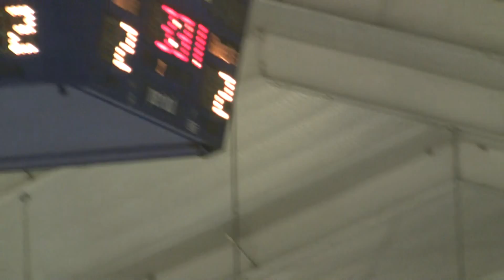00741 Warriors JV vs York (October 31)